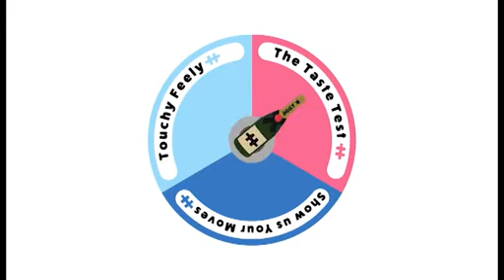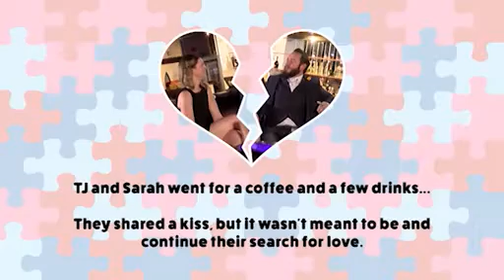Getting Jiggy With Josie Gibson